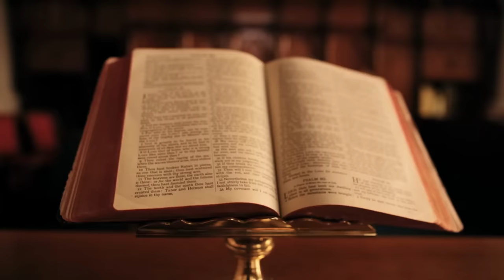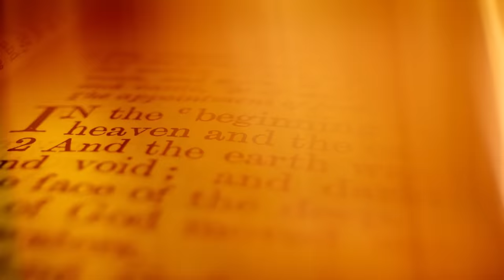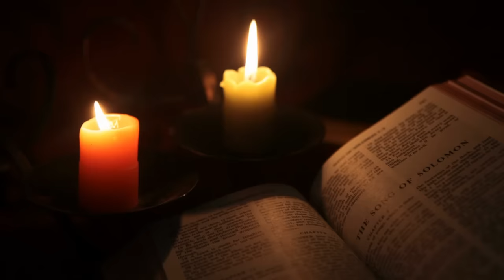5 ASOMBROSOS Sucesos Que Sucedieron Después De La Muerte de JESÚS EN LA CRUZ!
5 ASOMBROSOS Sucesos Que Sucedieron Después De La Muerte de JESÚS EN LA CRUZ

En este video, exploramos cinco asombrosos sucesos que ocurrieron después de la crucifixión de Jesús en la cruz, basados en el Evangelio de Mateo. Estos eventos sobrenaturales no solo ilustran la trascendencia de la crucifixión de Jesús, sino que también tienen significados simbólicos y teológicos profundos.

Terremoto y ruptura de rocas: Tras la muerte de Jesús, la tierra tembló y las rocas se rompieron, como si la creación misma reaccionara ante la partida del Hijo de Dios. Este terremoto es interpretado como una poderosa respuesta terrenal a los eventos divinos en el Calvario, destacando la importancia de la crucifixión.

Resurrección de los Santos: Las tumbas se abrieron, y varias personas piadosas que habían fallecido resucitaron y salieron de sus sepulcros. Estos santos se manifestaron en Jerusalén, atestiguando la victoria sobre la muerte que Jesús logró en la cruz. Este evento anticipa la enseñanza de Pablo sobre la resurrección de los muertos en Cristo.

Ruptura del velo del templo: El velo que separaba el lugar santo de los santos en el templo se rasgó de arriba a abajo, simbolizando la eliminación de la separación entre Dios y la humanidad. A través de la obra de Jesucristo, los creyentes pueden acceder directamente a la presencia de Dios.

Oscuridad sobre la tierra: Durante 3 horas y 45 minutos, una oscuridad profunda cubrió toda la tierra, cumpliendo la profecía de Amós. Esta señal cósmica acompañó la muerte de Jesús y podría interpretarse como una señal del juicio divino.

Confesión del centurión: El centurión que supervisaba la crucifixión de Jesús reconoció que Jesús era el Hijo de Dios. Este reconocimiento implicaba que Jesús era inocente de los cargos en su contra y dejó una impresión duradera en aquellos que presenciaron su crucifixión.

⭐ que sucedio despues de la muerte de jesus
⭐ que paso despues de la muerte de jesus
⭐ la vida de los apostoles despues de la muerte de jesus
⭐ que paso con maría despues de la muerte de jesus
⭐que paso con poncio pilatos despues de la muerte de jesus
👉 la muerte de jesús
👉 que pasó después de la muerte de jesús